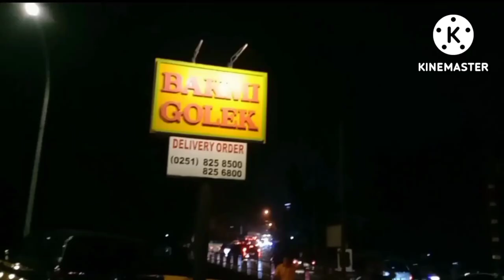"BAKMI GOLEK"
Bakmi Golek banyak pilihan menu